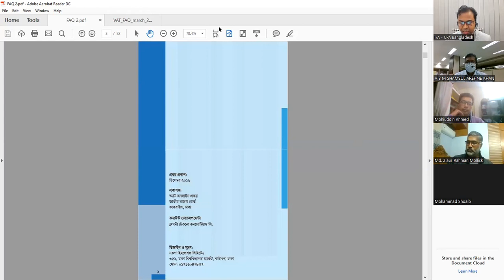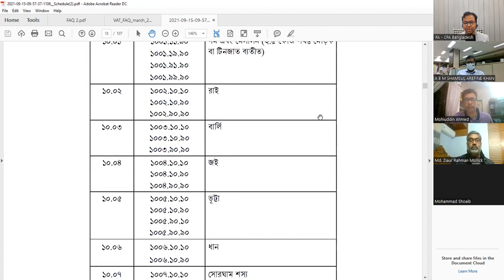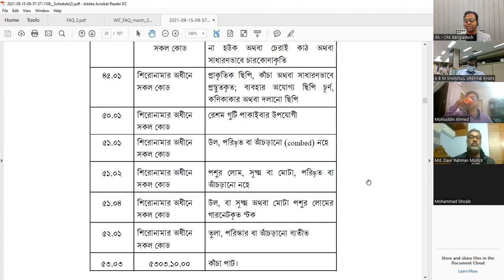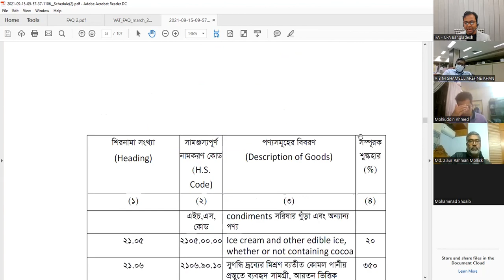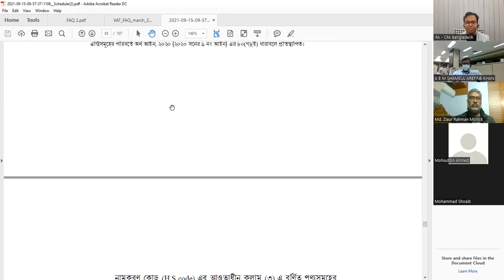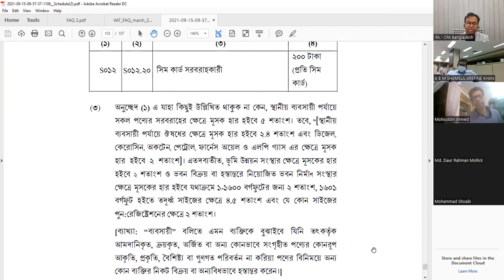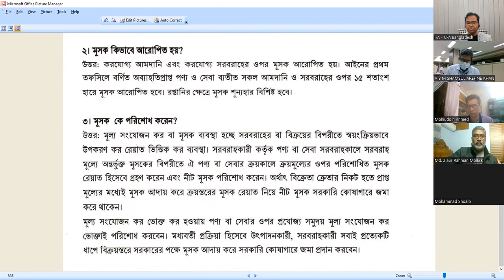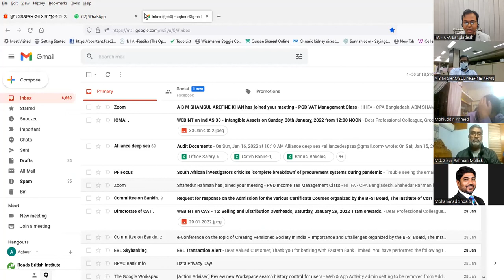PGD VAT Management: Lecture - 1 (2nd Batch)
IFA - CPA Bangladesh
Post Graduate Diploma in VAT Management
Session: 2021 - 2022 - Lecture 1